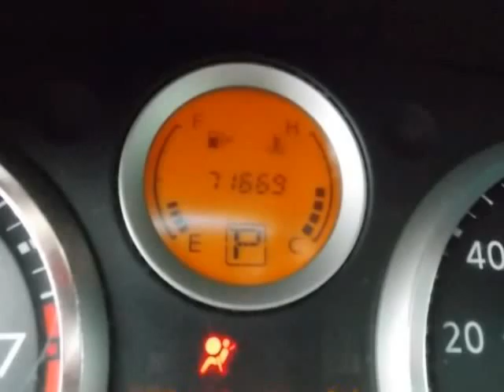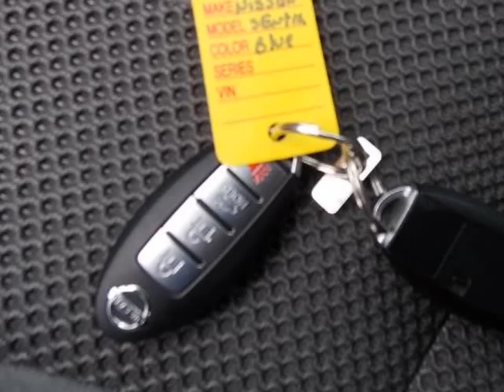2007 NISSAN Sentra Durant OK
Hoyte Dodge RAM Chrysler Jeep is proud to offer Durant OK this

2300 N. HWY 75